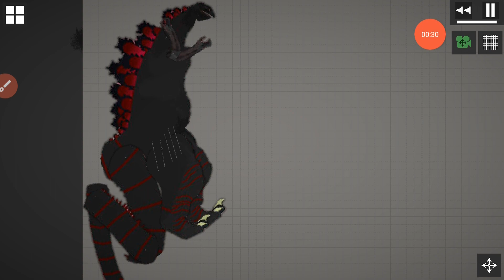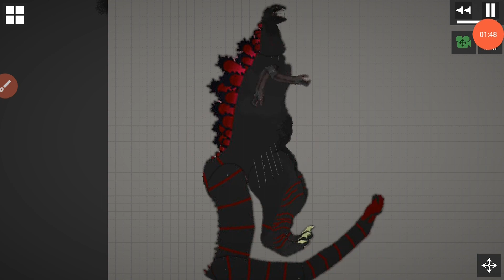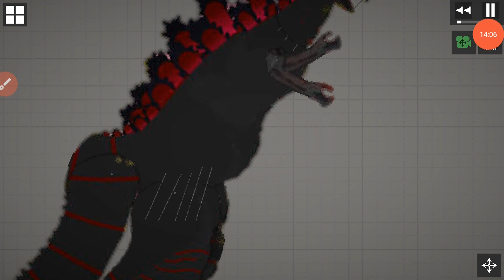testing shin Godzilla in melon playground